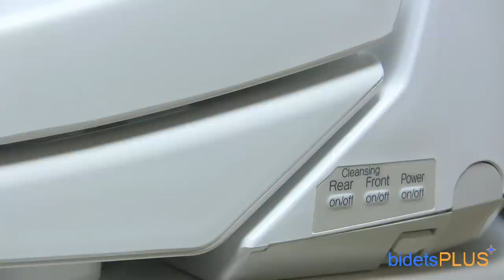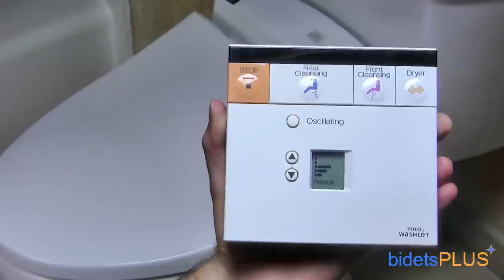TOTO E200 Washlet Review - bidetsPLUS.com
- Scene 1 -

Hi this is Jensen with bidetsPLUS and today we'll be reviewing the TOTO E200.  The E200 is a mid-range offering from TOTO, but still has the excellent build quality you'd expect from a TOTO Washlet.

- Scene 2 -

The E200 has a simple and classic look, with non-beveled edges around the corners of the lid.  There's a small silver decal towards the rear of the unit which is stamped with the "TOTO Washlet" logo.  There's also the remote control sensor receiver, which is the black square you see in the upper-left part of your picture.

- Scene 3 -

Embedded with the remote control signal receiver, there are two LED indicator lights.  The first light is the power indicator and the second light is for the bidet's energy saving mode, which lights up whenever the bidet powers down to go to sleep.

- Scene 4 -

From this angle, you can see how the lid slopes down from back-to-front.  You can also see there are no cords or hoses on this side of the unit.  As with all TOTO washlets, both the electric cord and water supply hose connect on the opposite side.

Towards the back, there is a small control panel which can be used to operate the bidet without the remote control.

- Scene 5 -

Here's a close-up of the buttons.  The first button on the left activates rear cleansing, the middle button is for feminine cleansing, and the last button is the Power button.

- Scene 6 -

The TOTO E200 is powered by a single nozzle system, with multiple spray outlets at the tip of the nozzle.  Posterior wash, as demonstrated here, utilizes the spray outlet up top.

Next, we'll show the feminine wash feature which utilizes the lower spray outlet.  You can adjust the water temperature and adjust the water pressure.

Here, we demonstrate the bidet's "Oscillate" feature which moves the nozzle back and forth, extending the cleaning area.

- Scene 7 -

The TOTO E200 also comes with a built-in air dryer.  This helps dry excess water that might be remaining after your wash.

- Scene 8 -

The bidet also comes with a slow-closing seat and lid, that close softly on your toilet.

- Scene 9 -

The wireless remote control for the TOTO E200 comes with a wall-mounting kit, so you can place the remote on your bathroom wall.  Across the top, you'll find the most commonly used buttons such as rear wash, feminine wash, and the dryer button.

Flipping the cover open reveals more buttons underneath -- which are used to set user preferences such as water, seat, and drying temperature.  Once you set your initial settings though, most of the time you'll just use the main buttons across the top.

- Scene 10 -

Additional features include a heated toilet seat, which is great during the winter time.  During the summer, it's easy to turn this feature off.  The bidet has a self-rinsing feature which rinses the nozzles with water before and after each use.  And the programmable energy saving mode, lets you set the hours of the day when the washlet goes to sleep.

- Scene 11 -

You can also check out our full write up on this model in the bidet reviews section, on bidetsPLUS.com.